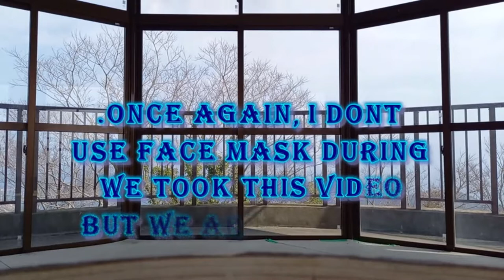SISIWIT - MT. SEKIZEN IWAGI JAPAN BEFORE SAKURA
My purpose in making this video is to share the culture of Igorot and to share the amazing Mt. Sekizen of Iwagi Hiroshima Japan

The music background that I used in this video does not belong to me. Here are the lists if you want it to search it on YouTube.

Sisiwit song is composed by: Hilair Wacdagan